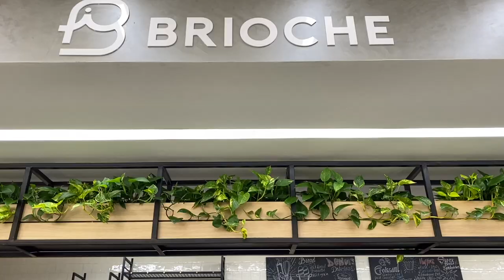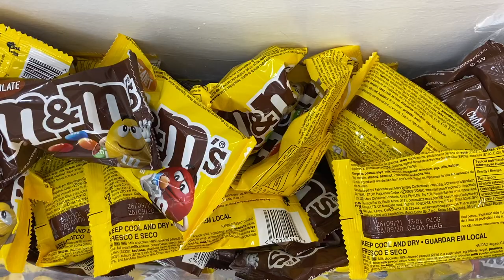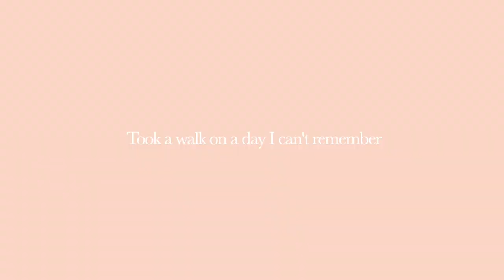2021 VLOG | Random Musings, Shooting with Sabrina at Mary Ogembo's Art Studio & Cutest Candy Shop 🍬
Hey loves!

Can I please get a trophy for posting a video three weeks in a row? Hope I can keep this up!

Today's video is a more candid type vlog, I hope you'll enjoy it.

Thank you to Mary Ogembo for letting us create content at her studio; and Candy Gate for having us taste some of their sweets. The Iranian sweet was very indulgent - with pistachio, almonds, nougat and smooth subtle spices like cardamom. I also loved the Medjool dates.

Love,

Fatma xx